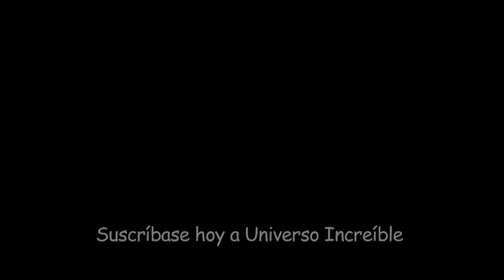La Universidad en Cuba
Los pormenores detallados por Marzo para ingresar la Universidad y en una epoca la carrera de Contabilidad.